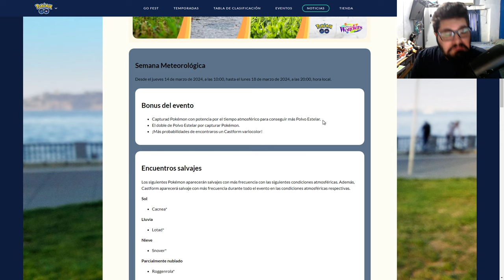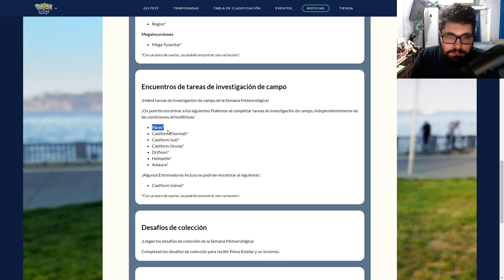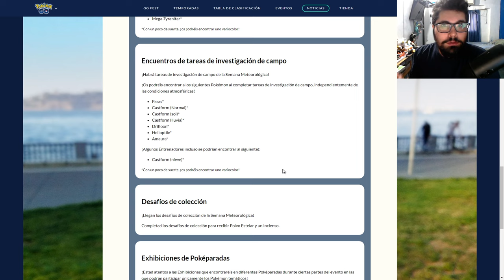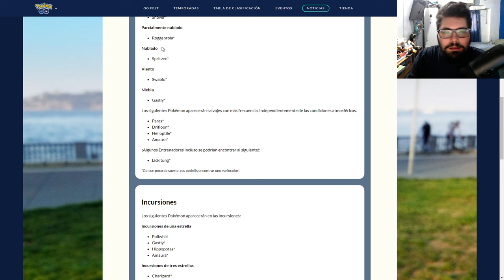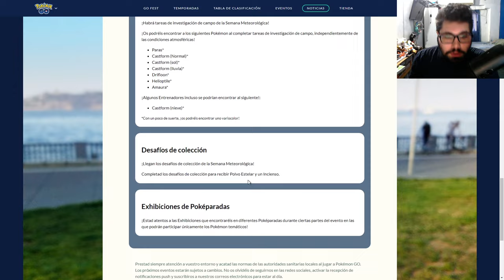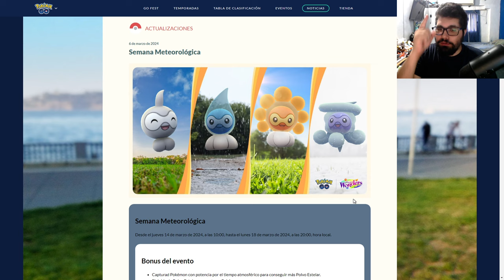¡APROVECHA SI O SI LA SEMANA METEOROLÓGICA! l Pokémon GO Argentina l El Buen Eji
En este video no solo hablo de lo que hay en la semana meteorológica, sino también como poder aprovechar para ganar muchísimo polvo estelar!

- 50 Polvos estelares
- Aparece un Pokémon
- Incienso x1
- Caramelos raros x5
- 50 Mega Energía de Charizard

Código: VQQTVQFKQ